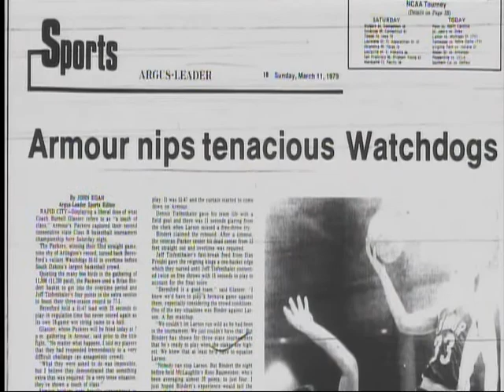Sioux Falls Roosevelt v. Huron (2012 Boys State AA Tournament) | SDPB Sports